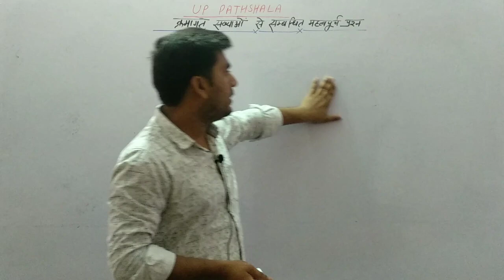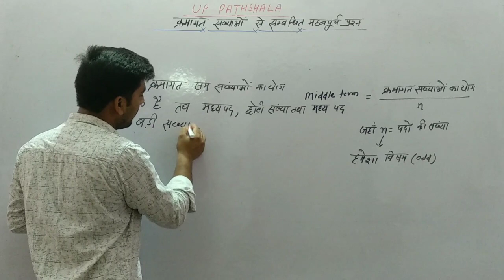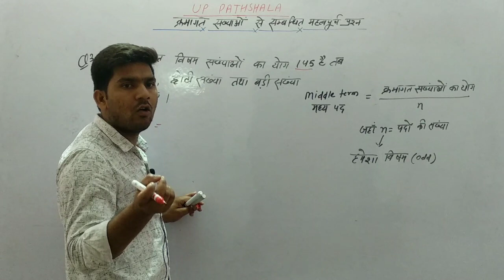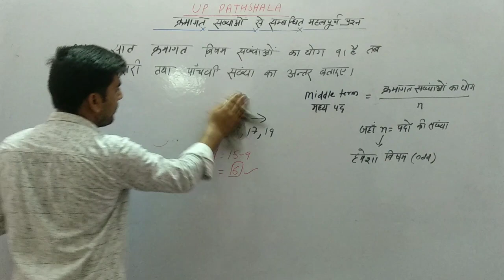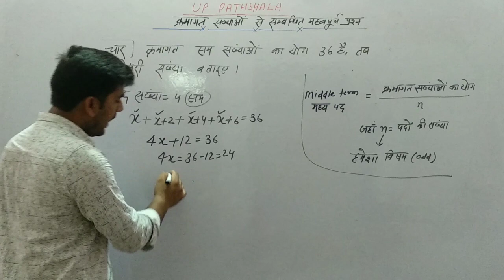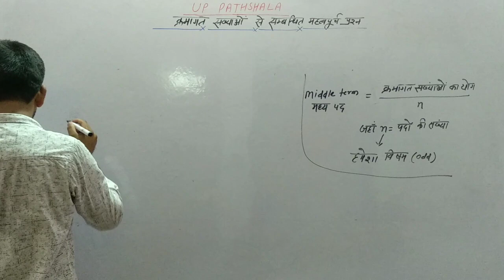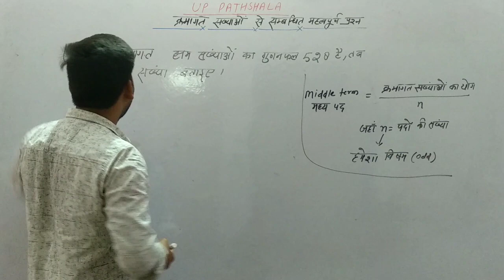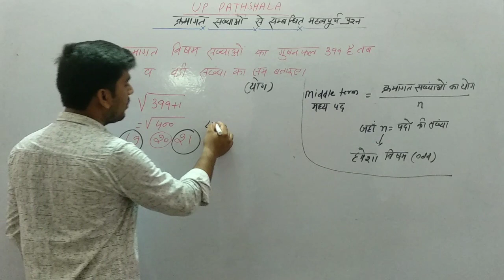Maths Class-12 || Number System || क्रमागत संख्याओं का योग || UPTET | SUPER TET MATHS ||UP PATHSHALA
Maths Class-12||Number system( संख्या पद्धति)|| UPTET | SUPER TET MATHS(गणित) || UP PATHSHALA

हेलो दोस्तों आप सभी का स्वागत है आपके अपने you tube चैनल UP PATHSHALA पर आपको यह जानकर बहुत खुशी होगी कि हम आपको UP TET Maths की complete तैयारी अपने इस चैनल के माध्यम से कराने जा रहे है आपका साथ ही हम लोगों को मनोबल प्रदान करेगा। सिलेबस के अनुसार आप सभी को विधिवत रूप से कक्षाएं मिलना प्रारंभ हो गयी है | जो साथी यूपीटेट की तैयारी करना चाहते हैं वे सभी साथी हमारे  चैनल UP PATHSHALA को सब्सक्राइब कर ले तथा अपने दोस्तों में ज्यादा से ज्यादा शेयर कर दें।
धन्यवाद।